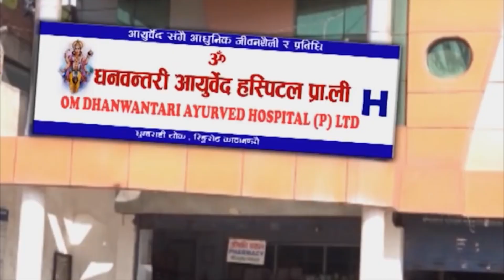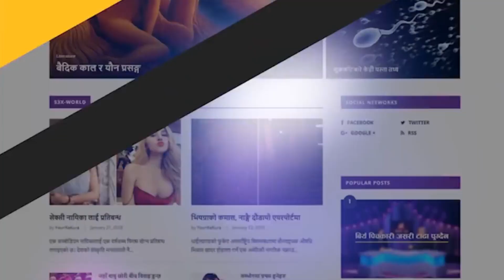डा. साब स्थायी बन्ध्याकरण गरेपछि लामाे समयस्मम गर्न मिल्छ ? || Talk show with Doctor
The night time television talk show which has to give the most secret reliable information to the audience. This is only one first TV shows in Nepal where caller can ask their own question which is secret in their life on Reproductive Health.